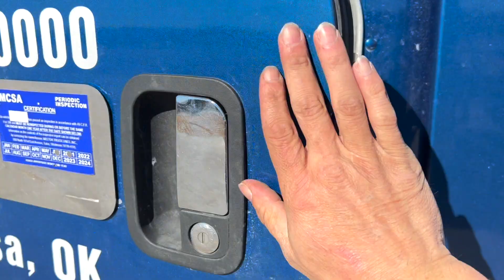Life of a Flatbed Truck Driver - Surviving the Winter - Melton - EP 10 - Sunny Days!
Enjoying the weather. Talk about sunny days. This is the life of a flatbed truck driver working for Melton. I hope you enjoy the video!

▶️ Life of a Flatbed Truck Driver EP.06 - Melton Truck Lines - El Paso to New Jersey - Trip Planning

//Driver Code:
DELJAS

//About me:
I'm a rookie truck driver. I work for Melton Truck Lines, and I enjoy bringing the trucking community creative content.